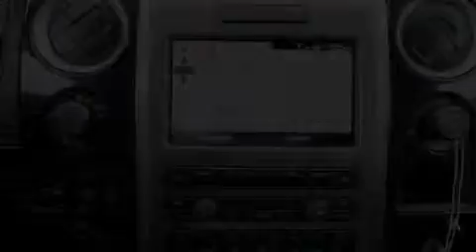2012 Ford F-150 Kirkland WA 98034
Year : 2012
 Make : Ford
 Model : F-150
 Engine : 6.2L V8 SOHC 16V
 Trans . : 6 Spd Automatic
 Exterior : Tuxedo Black Metallic
 Miles : 25
 Interior : Black
 Stock : C09998